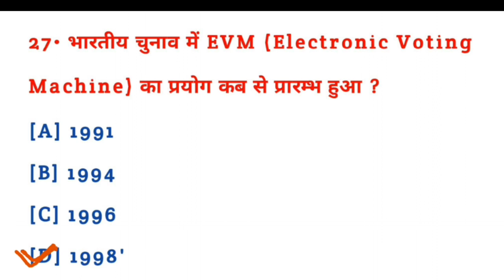भारतीय चुनाव में ईवीएम (EVM) का प्रयोग कब से प्रारंभ हुआ? | electronic voting machine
भारतीय चुनाव में ईवीएम का प्रयोग कब से प्रारंभ हुआ? | Bhartiya chunav mein EVM machine ka prayog kab se shuru hua